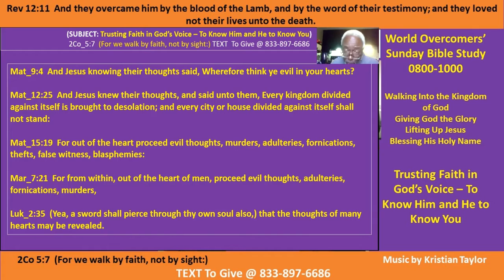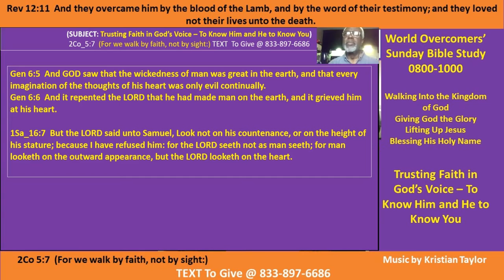Hearing God's Voice to Know Him - C-1 - Kenny Taylor - WOCM - Giving God All the Glory - 11 Apr 21